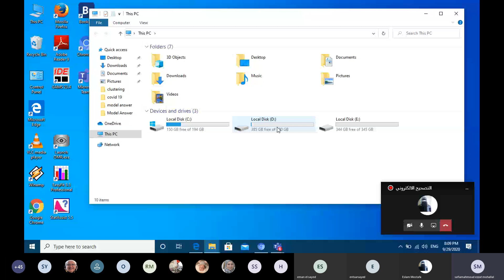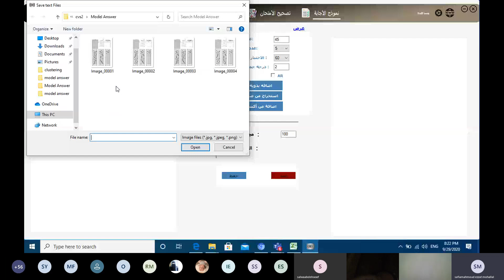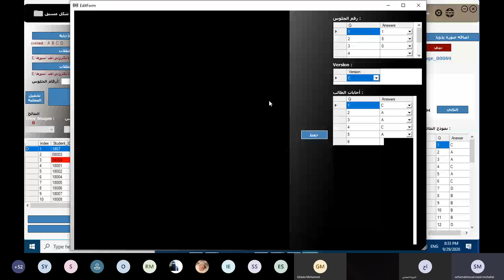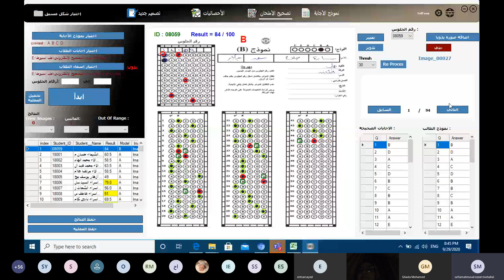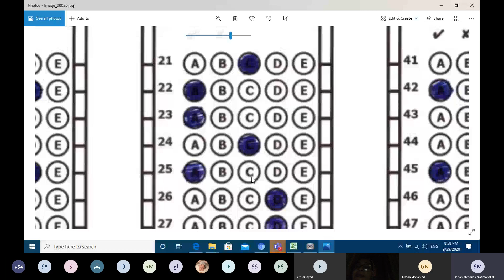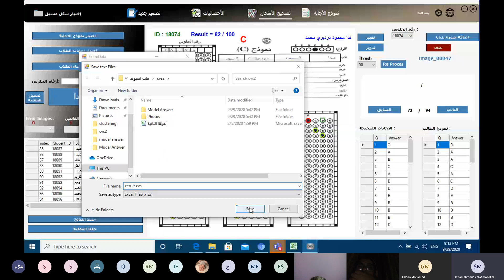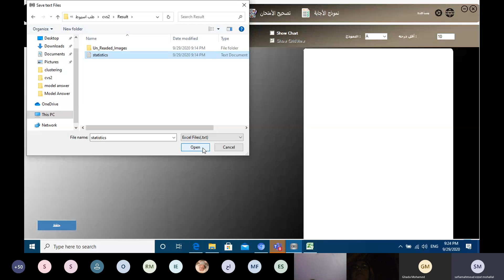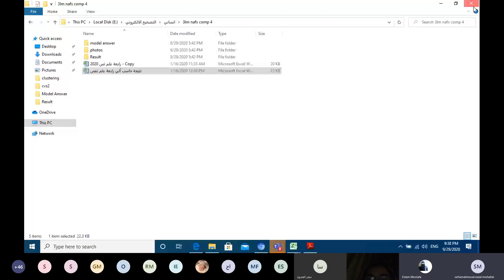ورشه عمل التصحيح الالكتروني د/صفية